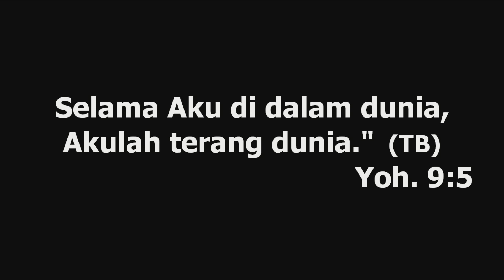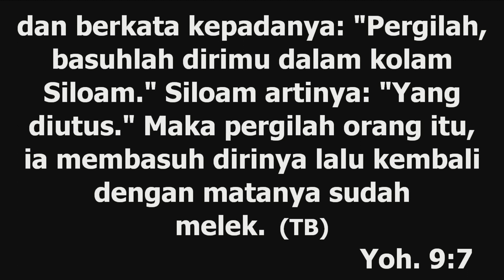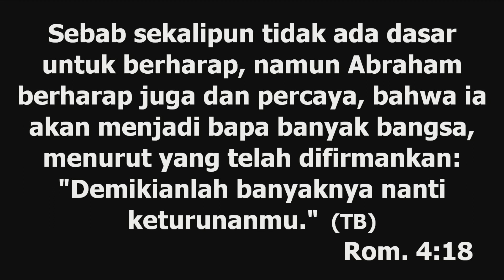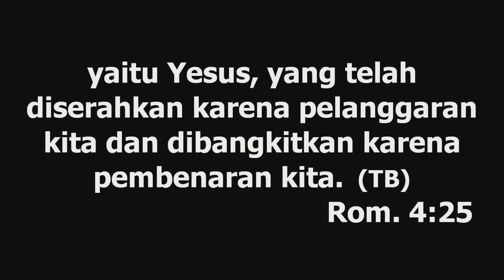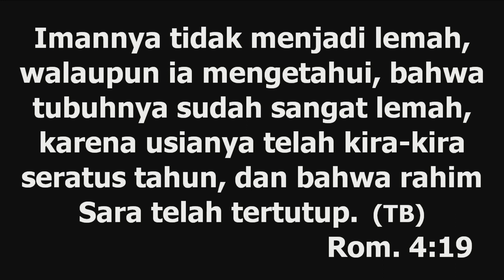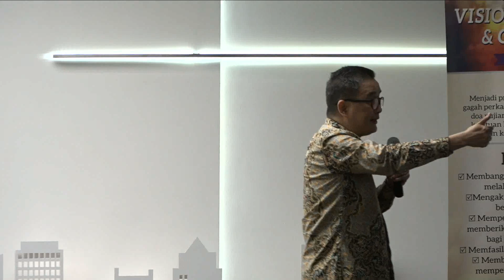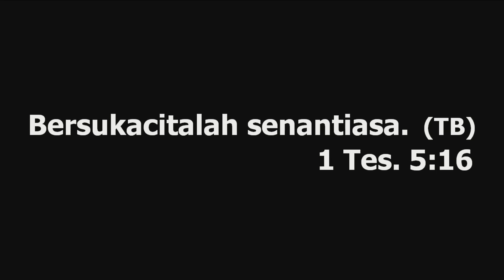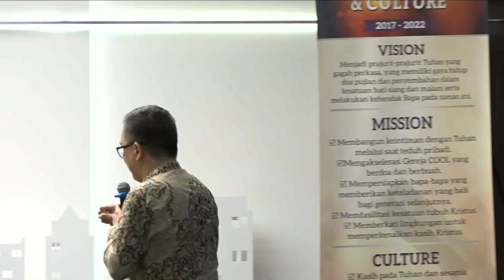Tetap Percaya - Pdt. Alex Leo